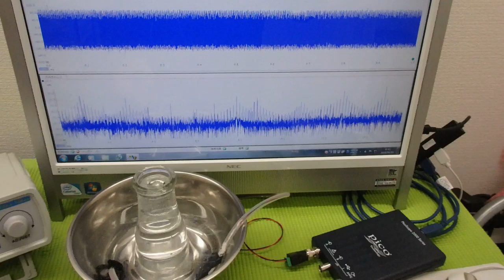‹メガヘルツ›の超音波発振制御技術 ultrasonic-labo